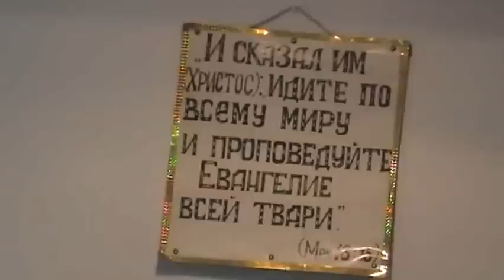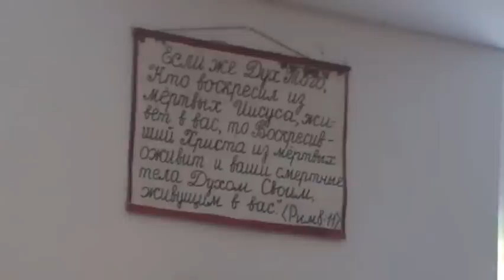Брак. 06. 09. 2020. Венчание в Потеряевке. Андрей и Дарья.